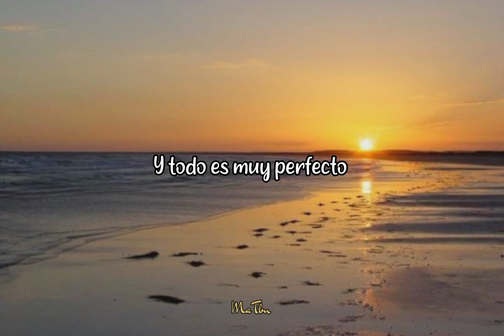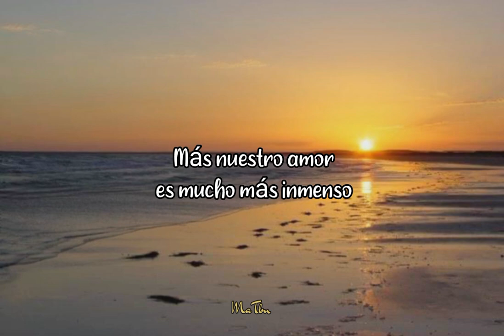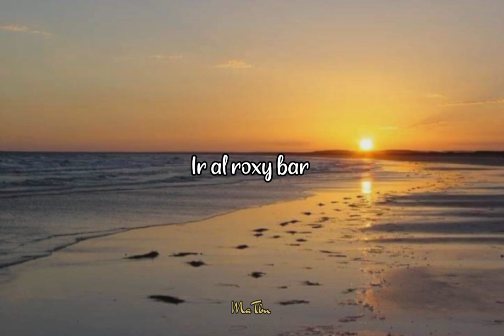AMORE MÍO - José Andrade (letra)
Amore mío, canción escrita e interpretada por el Periodista y comentarista deportivo José María Andrade.